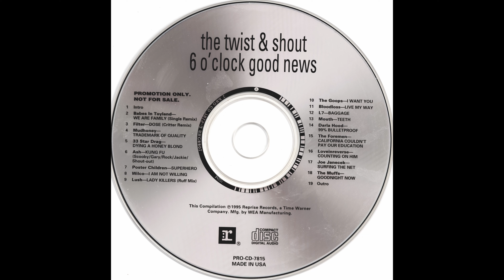Boredoms - Shock City (Live) ᶠʳᵒᵐ "the twist & shout 6 o'clock good news" [1995]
Hidden track from the Reprise Records Promo album "the twist and shout 6 o'clock good news".
Not sure when this was recorded, but the album came out in 1995 and Chocolate Synthesizer was 1994, so I assume somewhere in between 1994 and 1995.